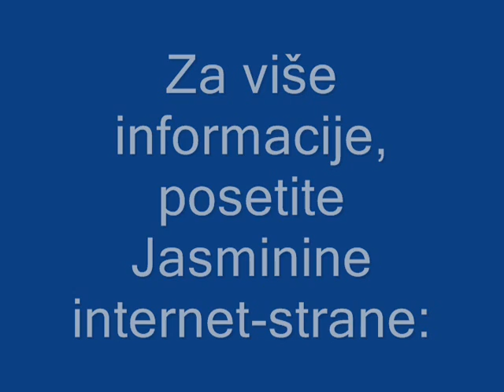EFT - Jasmina Kovacev - RTV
Jasmina Kovacev, BSc, Personal Performance and Wellness Coach, EFT International Practitioner and Trainer AAMET, has given a series of EFT trainings and seminars in Croatia, Slovenia, and Serbia. Interview with RTV - Jutarnji Program